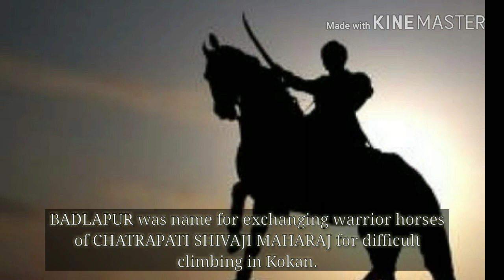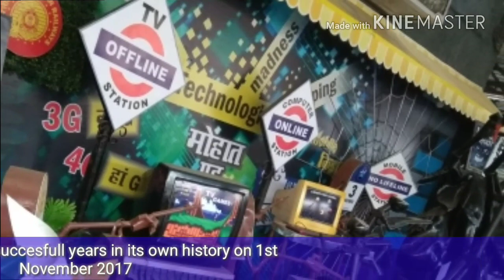Badlapur Mumbai's Suburb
Badlapur is a town in Thane district, Maharashtra state, India. It is a part of the Mumbai Metropolitan Region.
Bollywood actors Varun Dhawan and Nawazuddin Siddiqui starred in the 2015 action thriller film Badlapur named after the city.

Support a BADLAPURKAR!!!

such awesome videos.